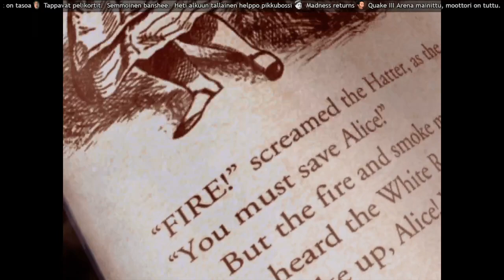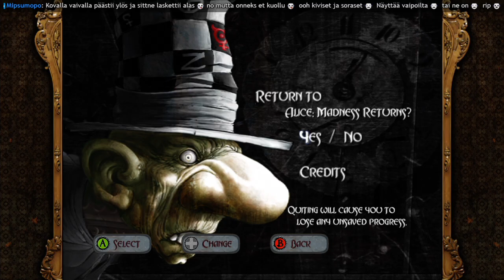American McGee's Alice (X360) | Part. 1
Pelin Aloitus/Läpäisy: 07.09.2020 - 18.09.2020